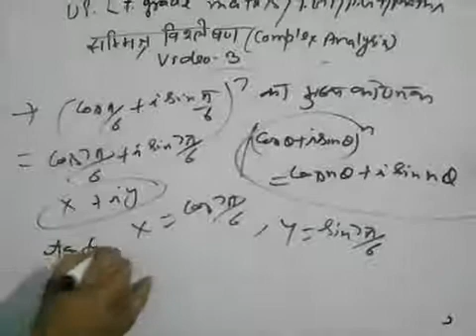Up lt grade teacher maths complex analysis video 3